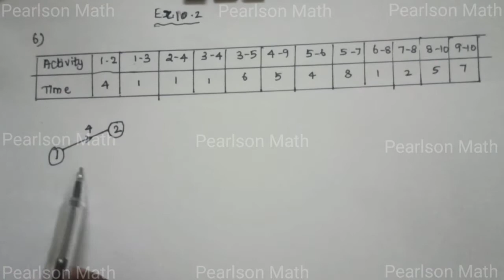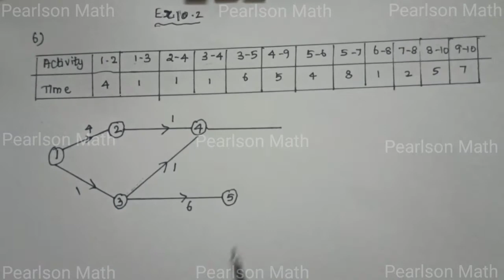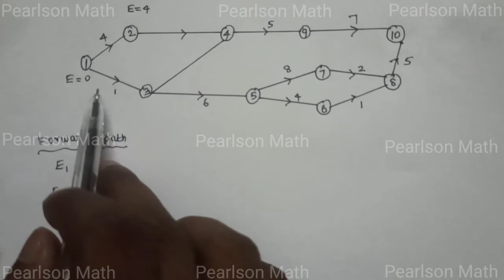Ex 10.2 - Q.No 6 | 11th Business Maths| Operation Research| Tamil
11th Business Maths
Chapter 10 - Operation Research
Exercise - 10.2
Problem - 6
SAMACHEER KALVI